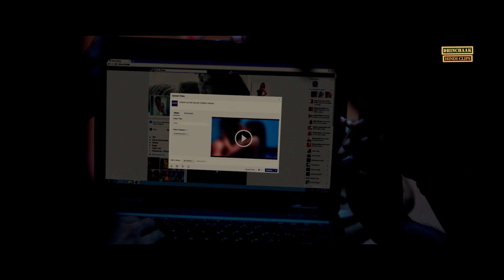Breakup Ke Baad Ladke Ne Liya Revenge | Mona Darling Movie Scene | Anshuman Jha | Divya Menon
Presenting this movie scene from Superhit Bollywood Movie “Mona Darling”

Starring: Anshuman Jha, Divya Menon, Suzana
Directed by: Shashi Sudigala
Written by : Shashi Sudigala
Produced by : First Ray Films

mona darling movie scene | thriller movie scene | hindi movie scene | bollywood thriller movies | entertainment | hindi movie scene | bollywood entertaining movie | entertaining movie

Click on the below links to watch your favorite scenes.

Biwi Ko Range Hath Pakadne Ka Banaya Jabardast Plan| Shabd Movie Scene | Sanjay Dutt | Aishwarya Rai

Ladki के चक्कर में फंस गया| Pyaar Ke Side Effects Movie Comedy Scene | Rahul Bose | Mallika Sherawat